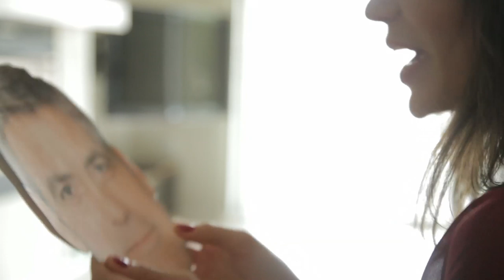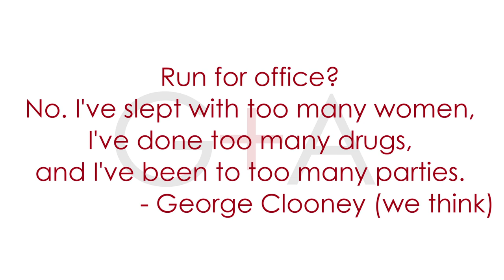Domestic Partners // Celebrity Hall Pass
Welcome to Domestic Partners -- hosted by us, Gaby Dalkin and Aida Mollenkamp! Every week we share a recipe and talk all things domestic. This week's episode is all about Celebrity Hall Passes so we're making queso and cocktails in honor of our hall passes!

Let's be friends and hang across the web!